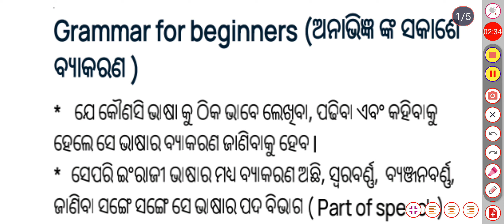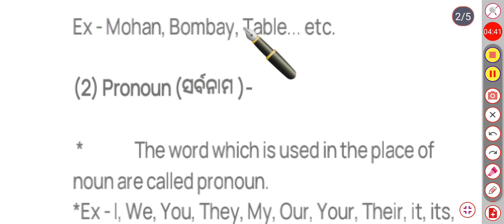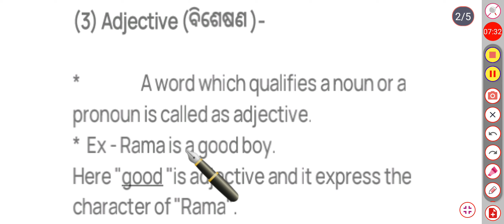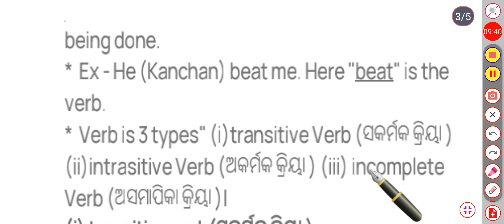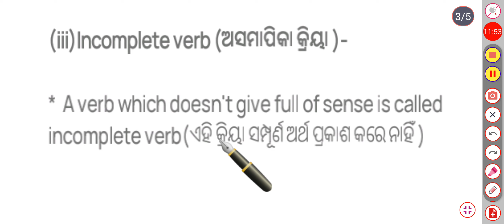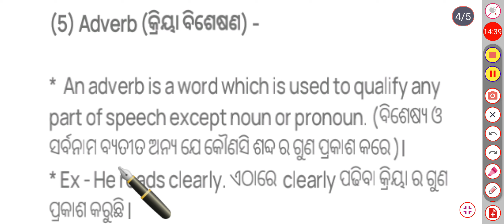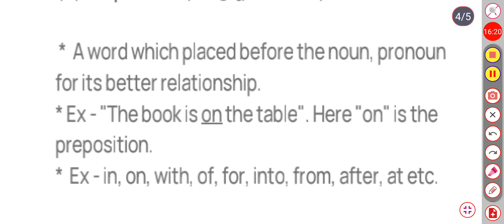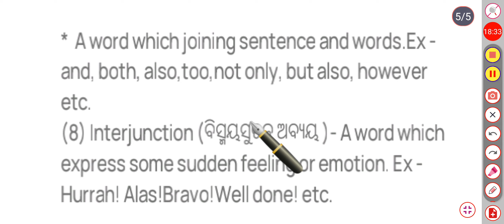english parts of speech|english parts of speech grammar|english parts of speech definition